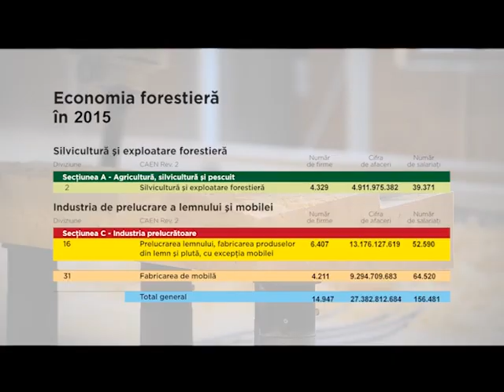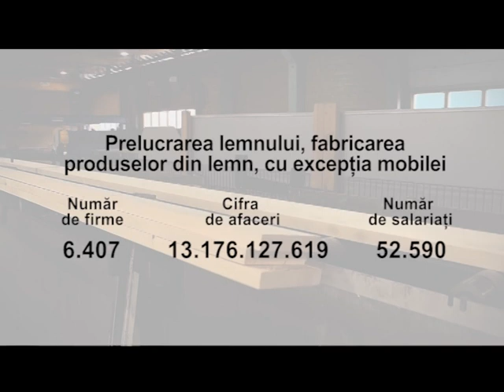Starea domeniului forestier prezentată la Ziua Forestierului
Starea domeniului forestier prezentată la Ziua Forestierului 2016 de către Asociația Forestierilor din România - ASFOR.